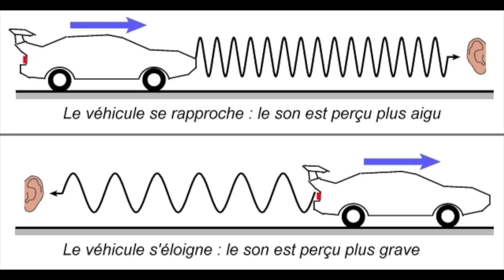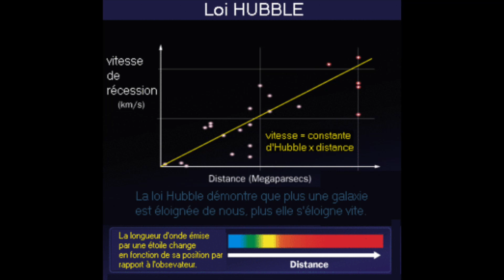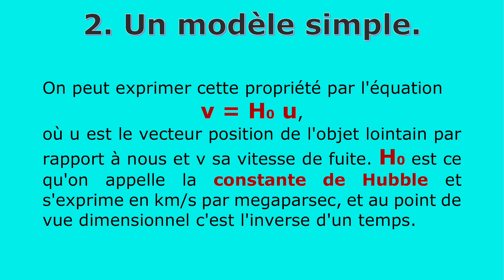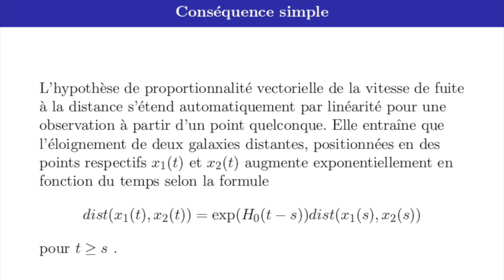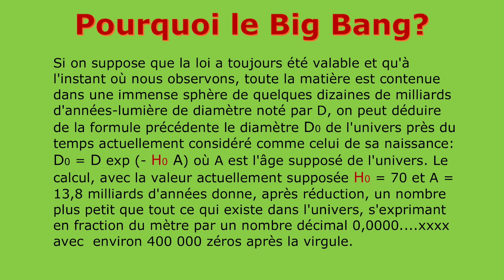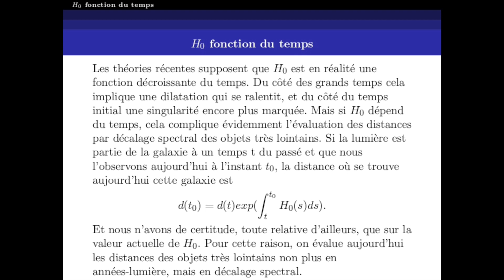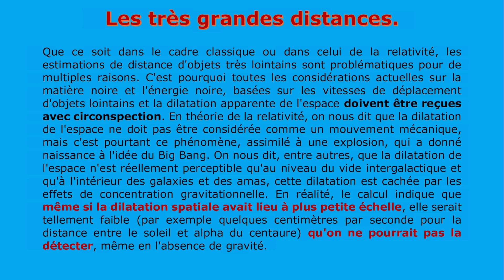Vidéo n°36: La constante de Hubble.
Depuis qu'elle a été introduite, la valeur de la constante de Hubble n'a pas cessé d'évoluer. Estimée au départ à 500km/s par mégaparsec, elle est actuellement évaluée à 70km/s par mégaparsec avec une marge de 10% car le résultat dépend de la méthode d'évaluation. Mais au fait, de quoi s'agit-il? Je vous le rappelle dans cette vidéo en un peu plus de 7 min, ce qui vous permettra de comprendre l'importance et le sens des polémiques qui vont continuer sur ce sujet au cours des prochaines années, les nouveaux instruments comme le JWST donnant l'espoir de comprendre d'où viennent les différences d'évaluation. Comme d'habitude si vous êtes intéressé(e) par le sujet, cette vidéo n'est qu'une très succincte introduction aux discussions détaillées accessibles à tous sur le web. Sachez quand même que la valeur de cette constante est très importante pour mesurer les distances à l'échelle de l'univers observable et que son éventuelle variabilité pourrait remettre beaucoup de choses en question concernant les grands problèmes de la cosmologie. Et si j'en parle, c'est parce que la valeur de H_0 est considérée comme un enjeu très important en astrophysique, voir à ce sujet l'excellente vidéo concurrente de David Louapre auquel je ferai souvent référence car son travail est un modèle de pédagogie.